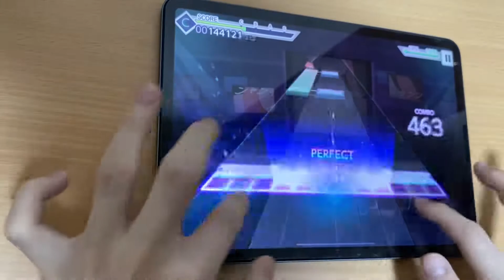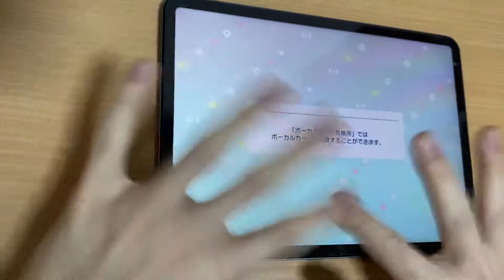【プロセカ】 ジャンキーナイトタウンオーケストラ (MASTER30) AP！！！